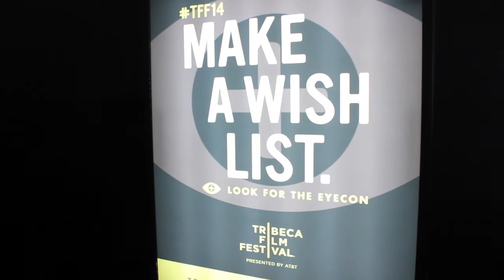TKA Downtown Youth Behind the Camera